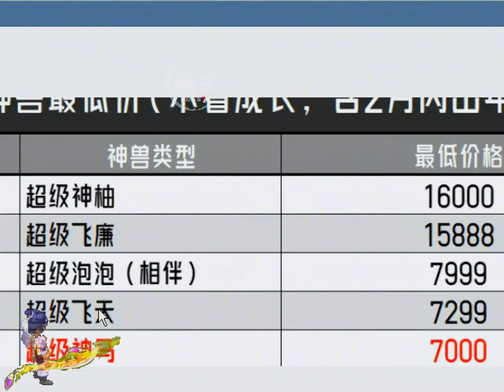老王探索梦幻第一欧元区，连呼吸都是金钱的味道！梦幻西游